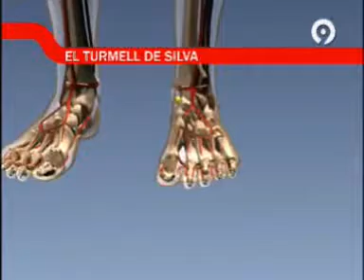silva recuperate pronto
david silva al quirofano.
tmb los hijos de Morientes